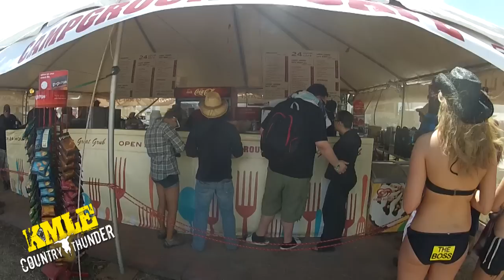KMLE Country Thunder 2012 - Dierks Bentley